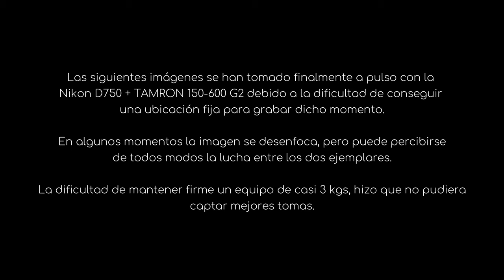Cormorán grande, Phalacrocorax carbo · Natural Series - Ep.3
Natural Series es una lista creada dentro de mi canal, de breves documentales sobre la biodiversidad de España. Fauna residente o de paso que se deja ver en nuestro territorio cada temporada por diversos motivos.

En este tercer episodio os muestro al Cormorán grande, Phalacrocorax carbo. Una ave acuática de importantes dimensiones y peculiares características que hiberna y cría en la Península.
Os muestro un ejemplar pescando una carpa de enormes dimensiones, en lo que hasta la fecha es uno de mi mejores trabajos.

También podremos conocer al Pato mandarín, Aix galericulata. Una hermosa especie que por motivos climáticos, comienza a hibernar en el norte de nuestro país.

Pista adquirida en AMAZON MUSIC:

Momentum - Tristan Barton.

Este canal pretende difundir y concienciar acerca del valor biológico aún latente y de la importancia de respetar y preservar la delicada vida salvaje y estado natural que presenta la Península Ibérica.

Manel Gil Fernández.